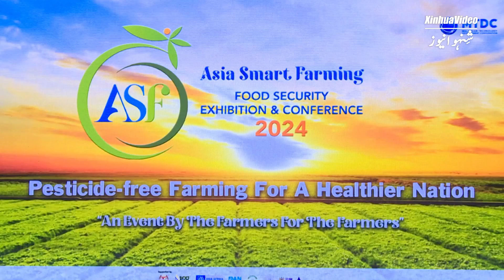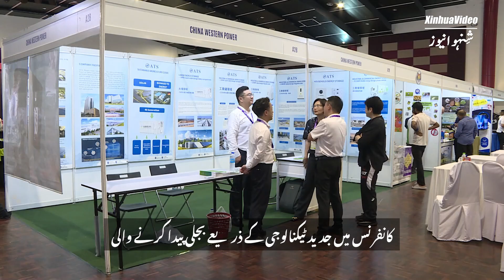غذائی تحفظ کو یقینی بنانے کے لئے جدید ٹیکنالوجی اپنانا ضروری ہے: ملائشین عہدیدار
دنیا اب غذائی تحفظ کو یقینی بنانے  کے لئے زرعی شعبے میں جدید ٹیکنالوجی کی ضرورت کو محسوس کر رہی ہے۔ اسی حوالے سے 26 نومبر کو ملائشیا میں 3 روزہ ایشیا سمارٹ فارمنگ اینڈ فوڈ سیکیورٹی کانفرنس 2024 کا آغاز ہوا۔ آئیے اس حوالے سے تفصیلات اس ویڈیو میں جانتے ہیں۔